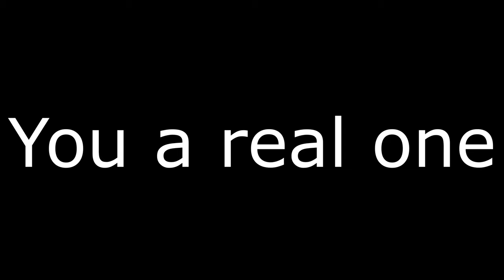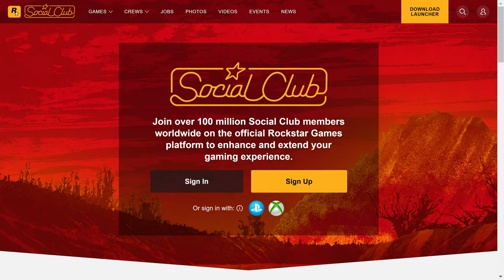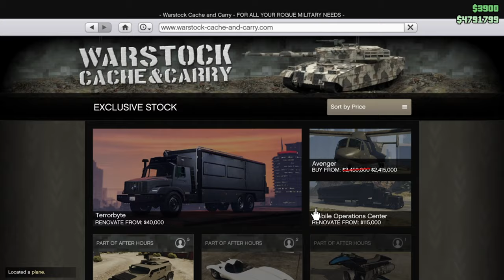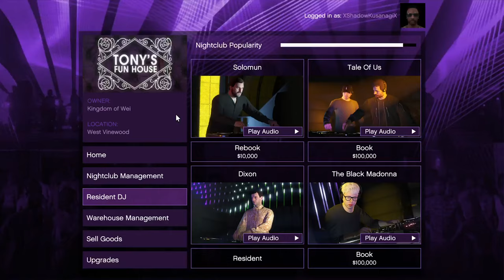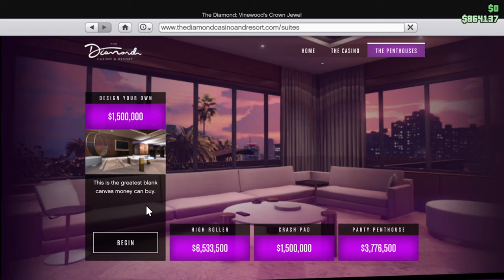To Live and Die in Los Santos (Grand Theft Auto Online Retrospective)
Jean gives a run-down on his experience playing through the majority of Grand Theft Auto Online and the several updates the game received throughout the decade!